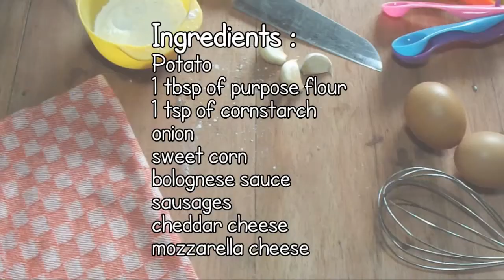PIZZA FRENCH FRIES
Ingredients :
potato
1 tbsp of purpose flour
1 tsp of cornstarch
bolognese sauce
sweet corn
onion
some margarine
cheddar cheese
mozzarella cheese